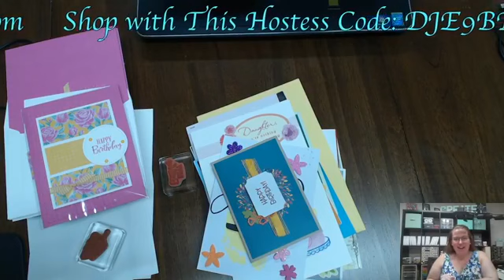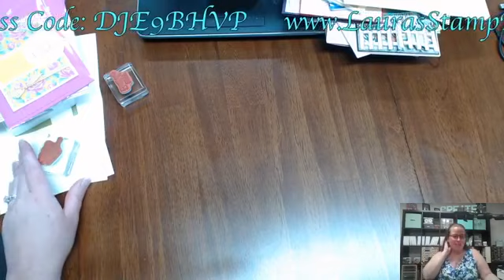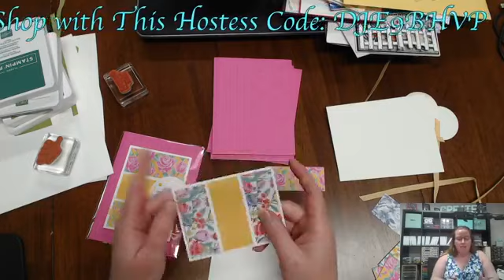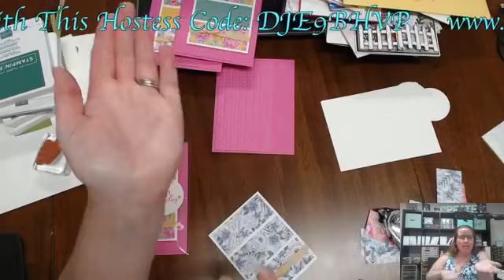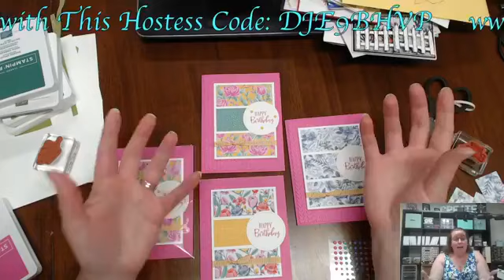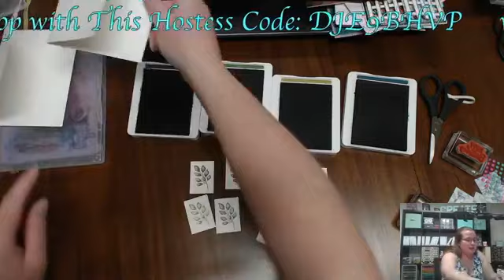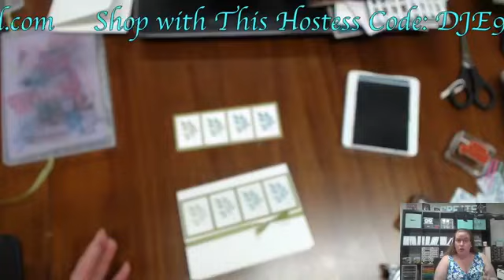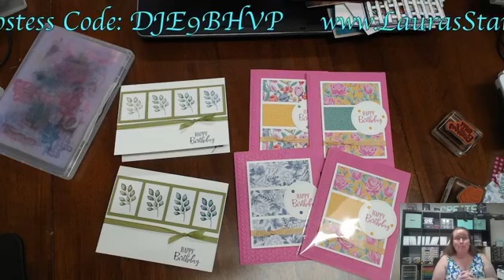9/2 - Laura's Dose of Stampin' Therapy - Birthday Cards Galore! - Laura's Stamp Pad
Facebook Live – Laura’s Dose of Stampin' Therapy!

Earn the Queen Anne’s Lace Stamp Set for Free with a $75 order (before tax and shipping), click here to start shopping